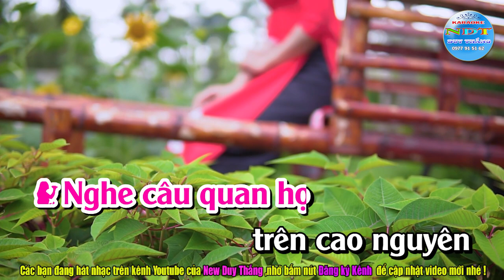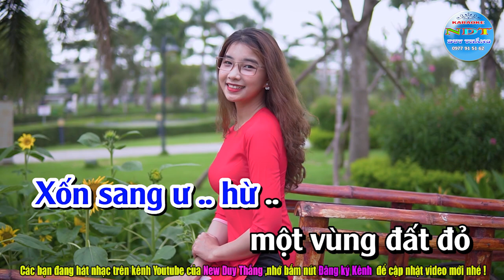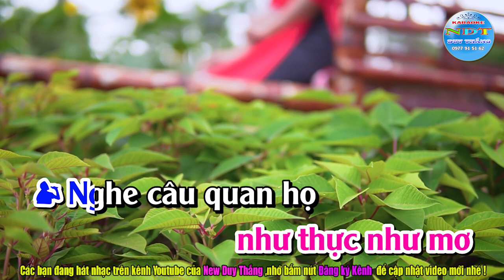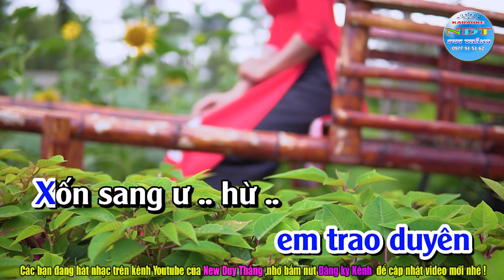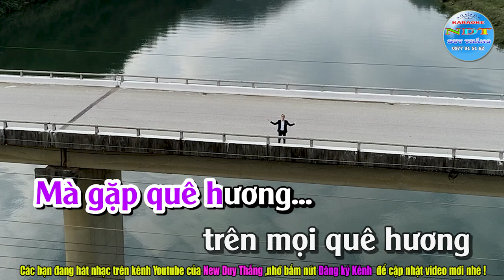Nghe Câu Quan Họ Trên Cao Nguyên Karaoke Song Ca Duy Thắng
Tên bài hát : Nghe câu quan họ trên cao nguyên
Sáng tác     : Vũ Thiết
Thể loại      : karaoke nhạc sống
Trình Bày   : Keyboad Duy Thắng